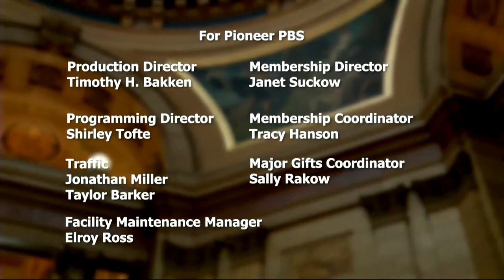Your Legislators: January 7, 2021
Guests on this episode:
Sen. Mark Johnson (R), District 01 of East Grand Forks
Sen. Melisa Franzen (DFL), District 49 of Edina
Rep. Liz Olson (DFL), District 07B of Duluth
Rep. Anne Neu Brindley (R), District 32B of North Branch.

0:00 - 10:14 Open and intros
10:14 - 19:27 Key issues
19:27 - 28:27 Budget process
28:27 - 41:29 Emergency powers
41:29 - 44:00 Veteran benefits
44:00 - 53:00 Pre K - high school education
53:00 - 55:38 Higher Education
55:38 - 57:59 Close/outro